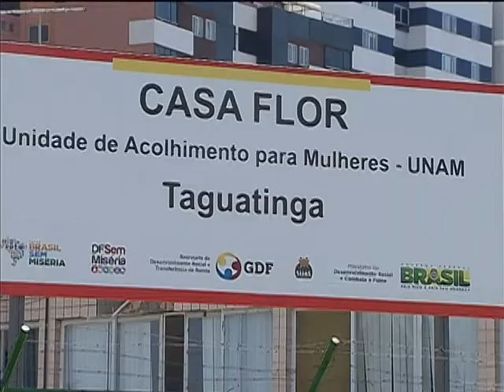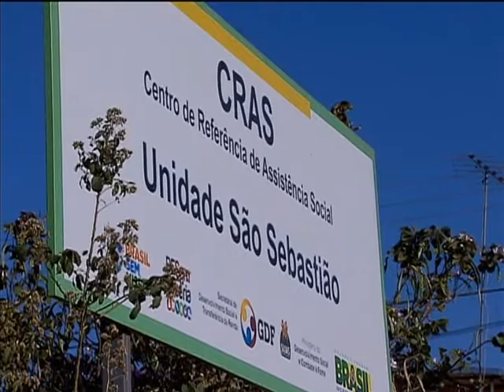Investimento em assistência social aumenta de R$ 6,5 bilhões para mais de R$ 61 bilhões em dez anos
NBR NOTÍCIAS - 30.07.13: O Sistema Único de Assistência Social (Suas) construiu um novo conceito de proteção e cidadania para quem vive em situação de risco. Neste mês de julho, esse modelo de apoio e assistência completa oito anos. Os Centros de Referência de Assistência Social (CRAS) ofertam os serviços e ações de proteção básica, como promoção social e qualificação profissional. Os locais funcionam como uma forma preventiva para garantir atendimento básico para pessoas que estão em situação de vulnerabilidade social. Nós últimos dez anos, os recursos destinados a assistência social no país passou de R$ 6,5 bilhões para mais de R$ 61 bilhões.